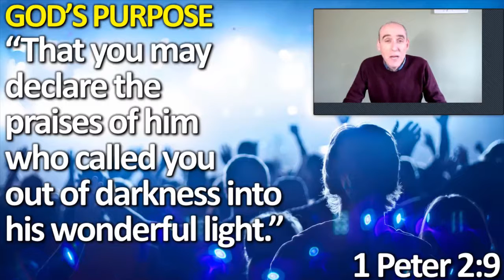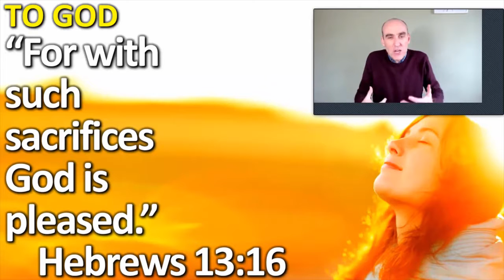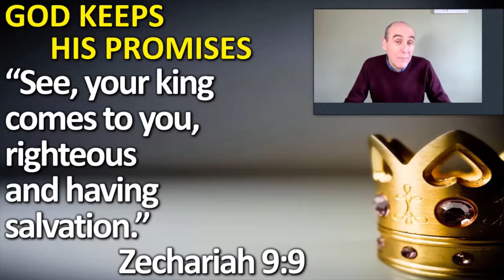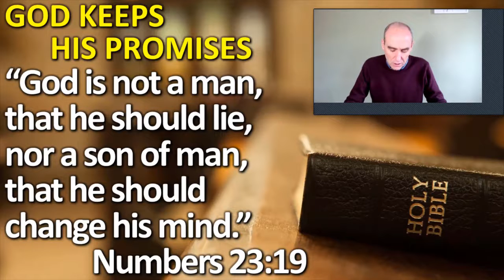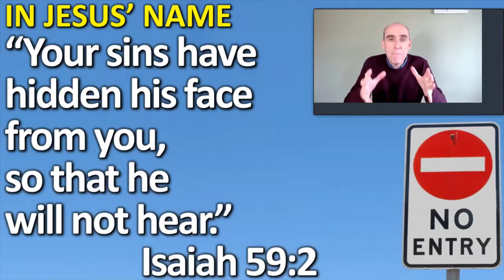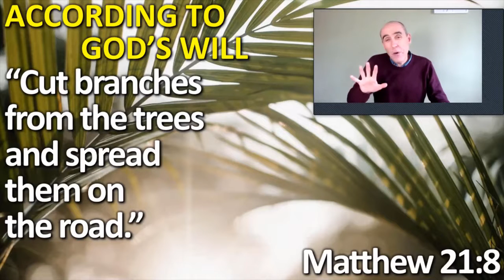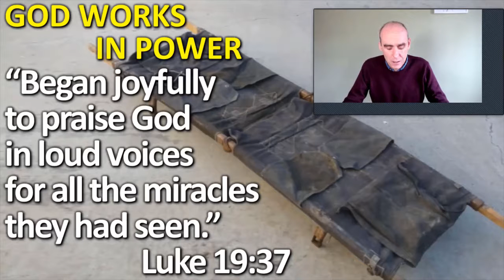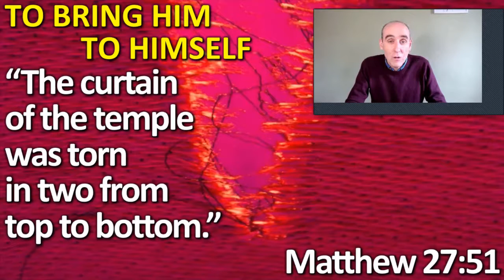A Day of Praise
Bible teaching from Matthew 21:1-17 from 28th March 2021